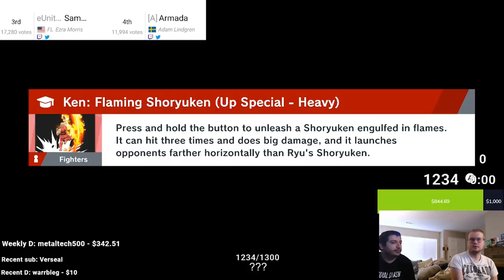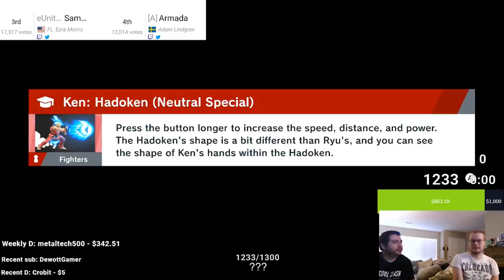Played against this SICK Ken player!